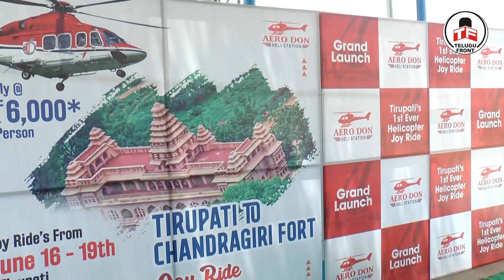తిరుపతిలో 6000 లకే హెలికాప్టర్ ప్రయాణం.. | Only 6000 For Helicopter Ride at Tirupati | Telugu Front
తిరుపతిలో 6000 లకే హెలికాప్టర్ ప్రయాణం.